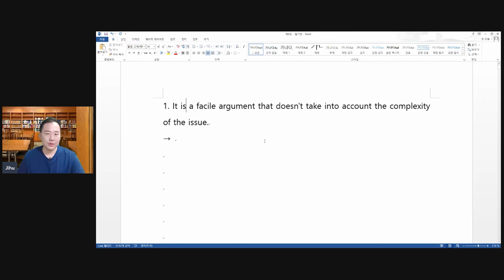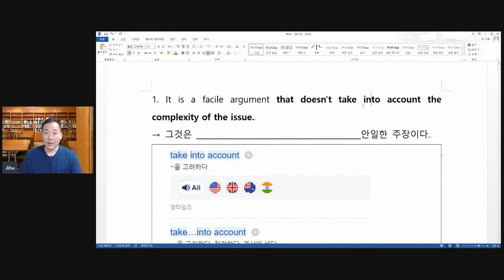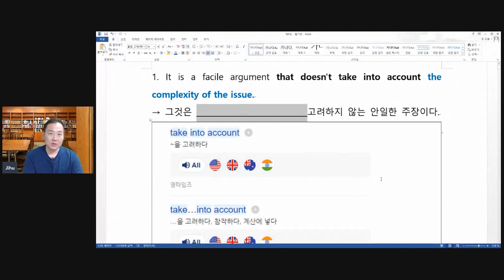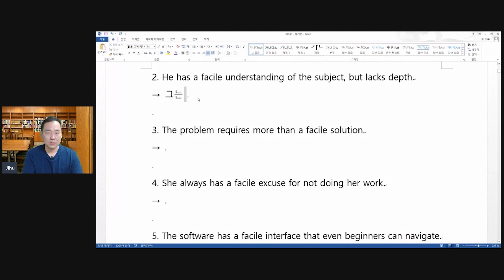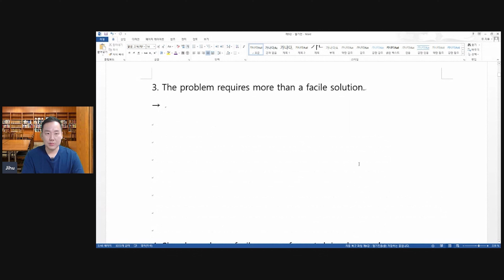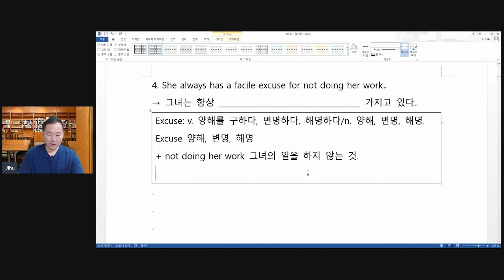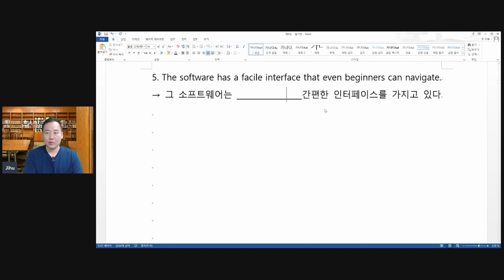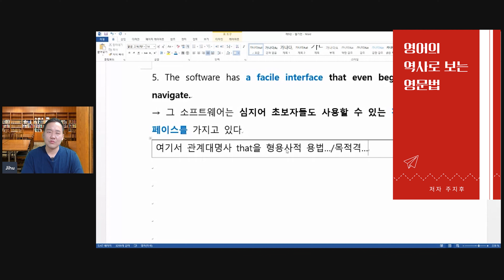주지후 어원보카 시즌1 - 제9강 (어원보카 영단어)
8강부터는 무료 체험판에 들어 있지 않은 부분을 강의합니다
제1권 정식 판매버전 링크는 아래 있습니다 ^^

주지후 어원보카 제 1권 (정식 판매버전)

만약에 여러분께서 최단 기간에
수업에서 설명하는 여러 문법 개념들을 끝내버리고 싶으시면

아래 링크로 들어가시는 게 최선입니다 고고!

영어의 역사로 보는 영문법 (정식 판매버전)

현재 60% 할인 중인 영어의 역사로 보는 영문법 강의